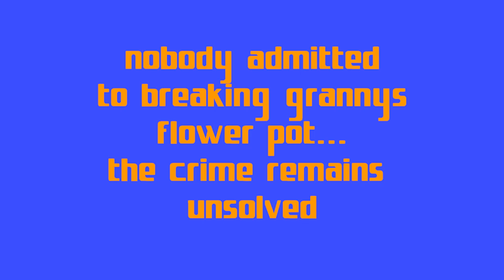Somebody broke granny's vase